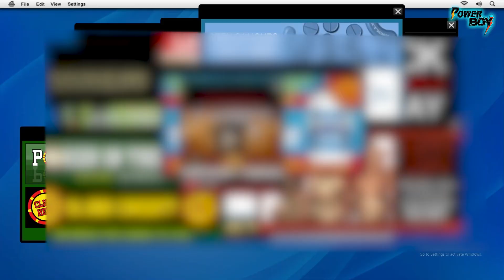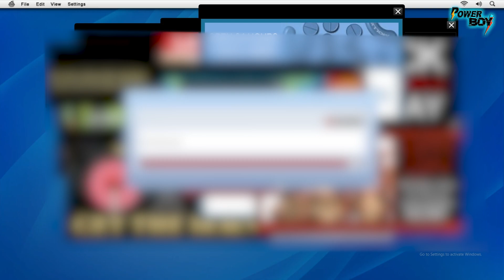Gta 5 Friend Request | michael blast boom in gta V | full story games gta 5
GTA V FULL STORY MOD GAMEPLAY PART TO PART IN MY CHANNEL

MISSION :   FRIEND REQUEST

Hope you enjoy this gameplay.
You can comment us which game's next gameplay to come.